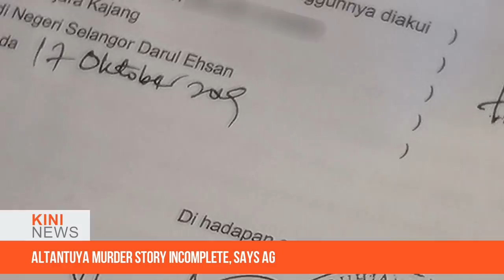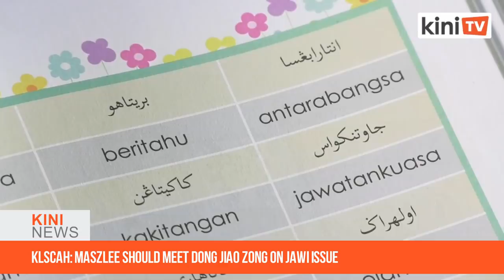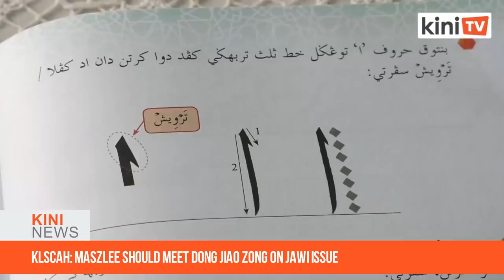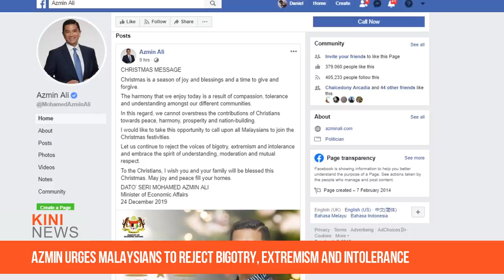The story is incomplete, says AG on Altantuya’s murder | Kini News - 24 Dec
Thirteen years after the brutal murder of Mongolian national Altantuya Shaariibuu, there are still many unanswered questions.

Acknowledging this, attorney-general Tommy Thomas said he is looking into ordering a fresh investigation into the case.

He told Bloomberg that everybody knew that it just did not make sense for the two of them to be solely culpable, so we knew that the story was incomplete.